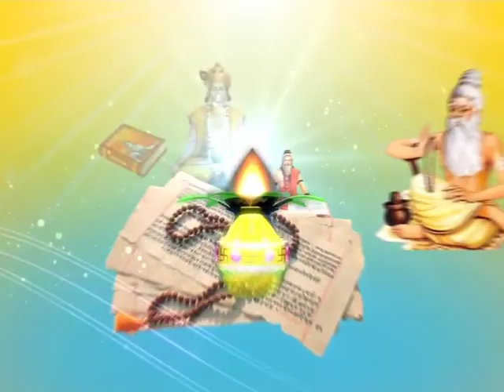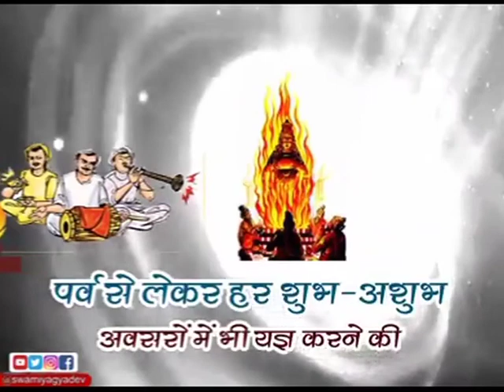यज्ञ महिमा (यज्ञ चिकित्सा प्रशिक्षण शिविर) || भाग- 36 || स्वामी यज्ञदेव जी || वैदिक चैनल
यज्ञ महिमा (यज्ञ चिकित्सा प्रशिक्षण शिविर) || भाग- 36 || स्वामी यज्ञदेव जी ||  ऋषि ज्ञान परम्परा वेद, उपनिषद, दर्शन, गीता, रामायण, महाभारत आदि  ग्रंथों के गहन ज्ञान का भारत का एकमात्र आध्यात्मिक चैनल " वैदिक "  प्रमुख DTH Platform एवं  cable Network  पर उपलब्ध है |